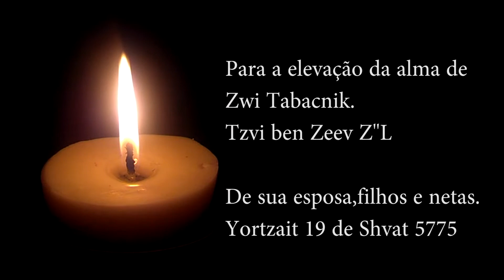A Ressurreição e seus detalhes ( parte 2 ) - Programa Láma Rabino 13